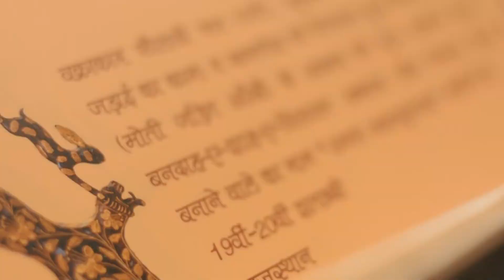UNDER THE DESRT SKY | RAJASTHAN VLOG | 2017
Travelling acros Rajasthan was amazing!
This was a collective effort with some of my good friend's and this couldn't have been possible without them.
so show some love to these guys as well :)

MUSIC :  Mumford & Sons - Si tu veux (Ft. Baaba Maal & The Very Best)

EQUIPMENTS USED :
NIKON D5200
NIKON D5300
CANON 700D
CANON 80D

LIVE EVERYDAY AS IF IT WAS YOUR LAST :)